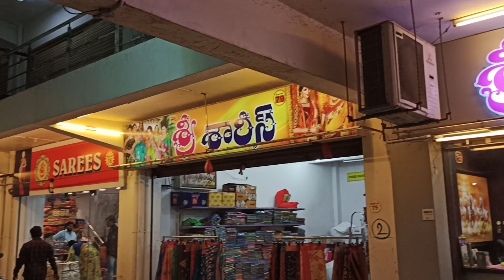leninkanchi border sarees. only 395/.benaras imitation sarees.single sary courier available.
sree sarees
shop no 79, 80.
vaishnavi wholesale cloth market
opp.best price.
mangalagiri road.
Guntur 522001.
Andrapradesh.